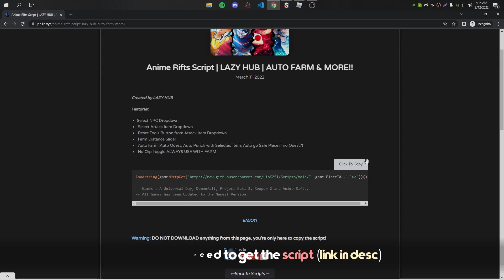*NEW* ANIME RIFTS SCRIPT/HACK 🔥 AUTOFARM, BOSSFARM, INSTANT KILL & MORE! 🔥 Roblox Anime Rifts Script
◾️ Click "show more" to unlock the script link!

Hey guys, today I'll be showcasing you this insane ANIME RIFTS script GUI. These scripts have new features like AUTOFARM, BOSSFARM, INSTANT KILL & MORE! I hope you enjoyed the vid, Peace :D

⚠️𝗪𝗮𝗿𝗻𝗶𝗻𝗴:
𝗜𝗳 𝘆𝗼𝘂 𝗮𝗿𝗲 𝗲𝘅𝗽𝗹𝗼𝗶𝘁𝗶𝗻𝗴/𝗵𝗮𝗰𝗸𝗶𝗻𝗴/𝘀𝗰𝗿𝗶𝗽𝘁𝗶𝗻𝗴 𝗶𝗻 𝗮 𝗥𝗼𝗯𝗹𝗼𝘅 𝗴𝗮𝗺𝗲, 𝗮𝗹𝘄𝗮𝘆𝘀 𝘂𝘀𝗲 𝗮𝗻 𝗮𝗹𝘁 𝗮𝗰𝗰𝗼𝘂𝗻𝘁. (𝗧𝗼 𝗽𝗿𝗲𝘃𝗲𝗻𝘁 𝗴𝗲𝘁𝘁𝗶𝗻𝗴 𝗯𝗮𝗻𝗻𝗲𝗱)

-  🐋pa1n🐋